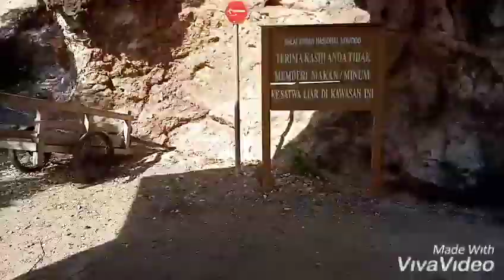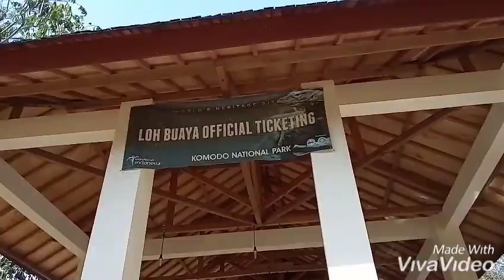Taman Nasional Komodo - part 1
Blue Manta - White Manta Diving - Dive Cruise Indonesia - komodo island - indonesia